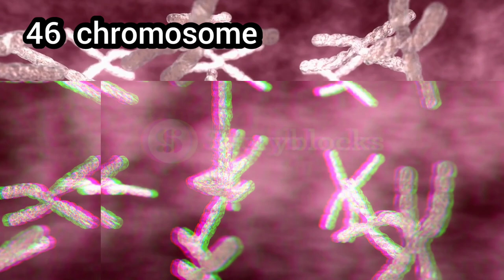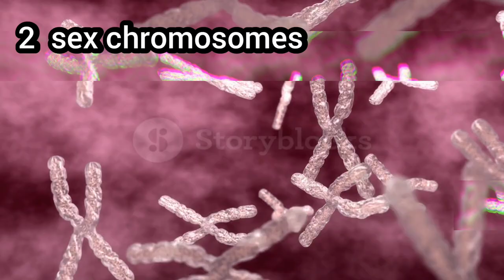kinner kaise hote hain kaise banate hain,kinner kaise janam leti hai,kinner kaise lete hain#trending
kinner kaise janam lete hain,
kinner ke baare mein jankari,
kinner सपने में आशीर्वाद देने,
pakistan no 1 kinnar,
world no 1 kinnar,
india no 1 kinnar,
Kinner ka janam kaise hota hai ?
study of mystery
study of mistry
study of mistery